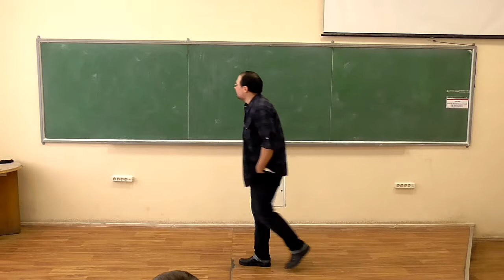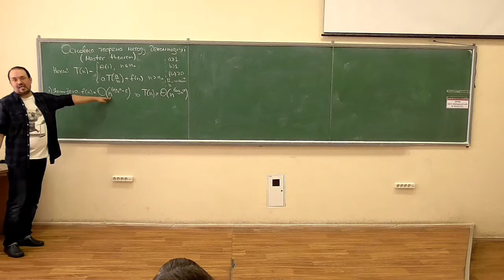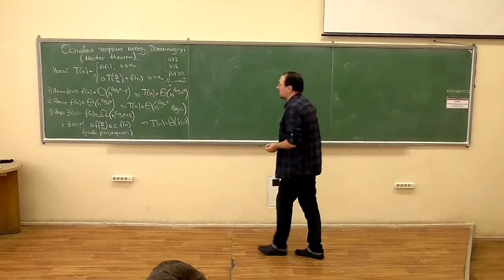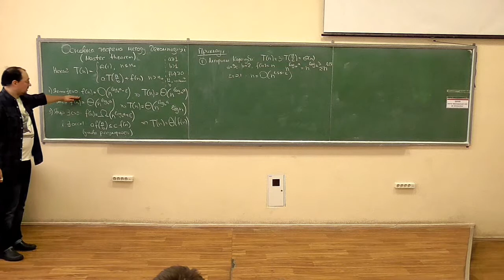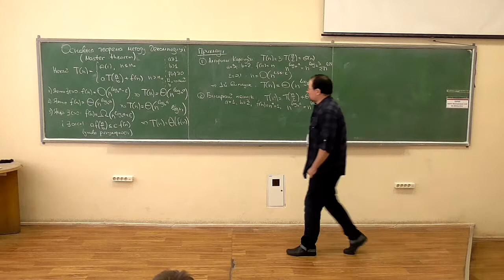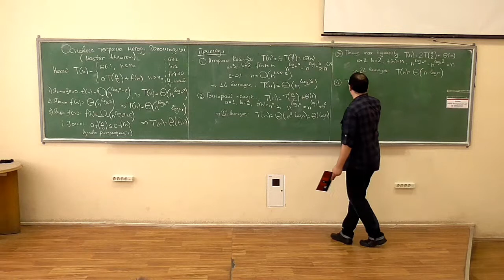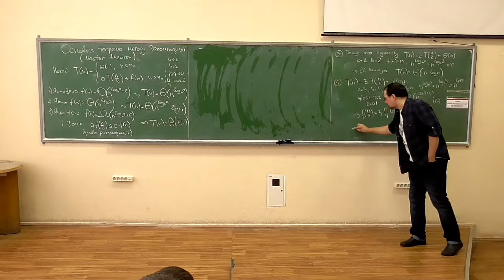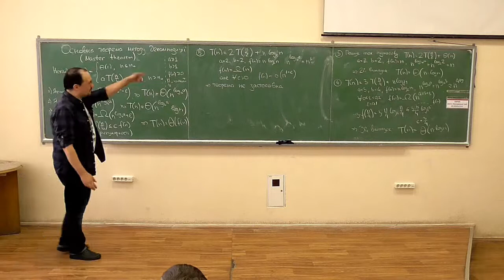Основи аналізу алгоритмів, лекція 06-1: основна теорема методу декомпозиції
Розглянуто такі питання:
-- основна теорема методу декомпозиції: формулювання, нюанси;
-- приклади застосування основної теореми.